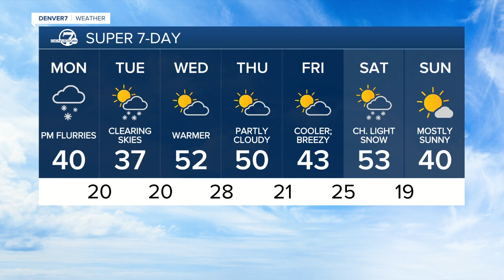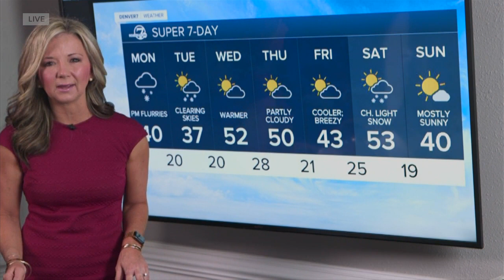Monday 5:15 a.m. forecast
A weak storm is rolling through Colorado today. We'll see some accumulating snow in the mountains, with much lighter snow possible on the plains.